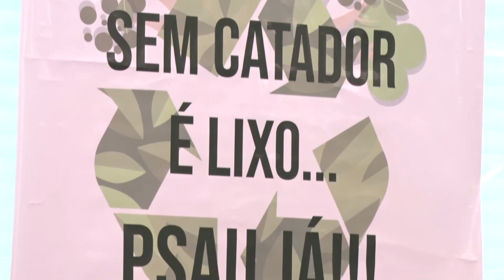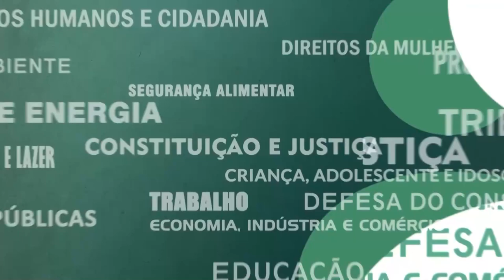Resumo Comissões - Com. Cumpra-se - Logística Reversa